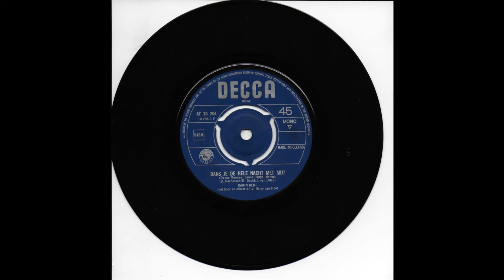Dans je de hele nacht met mij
KARIN KENT
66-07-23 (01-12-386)